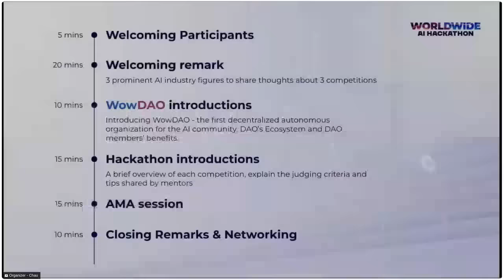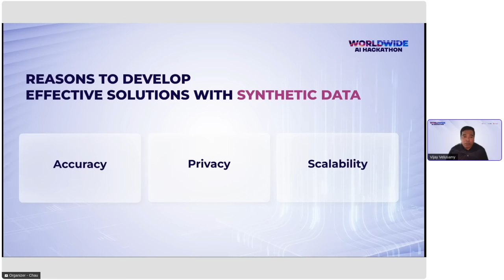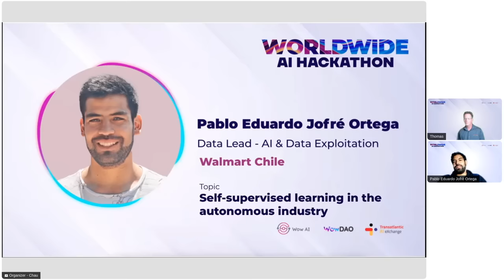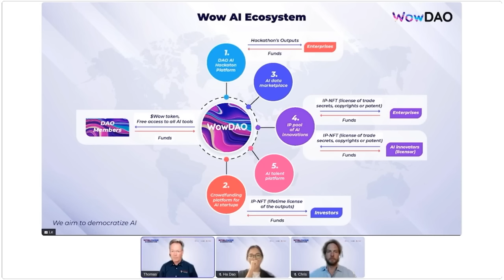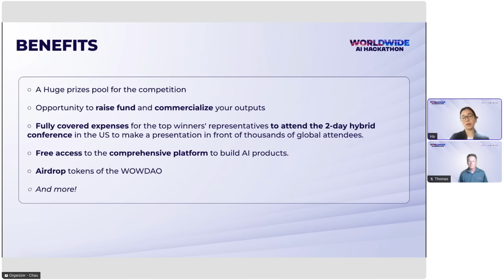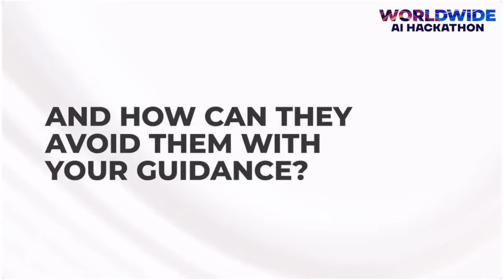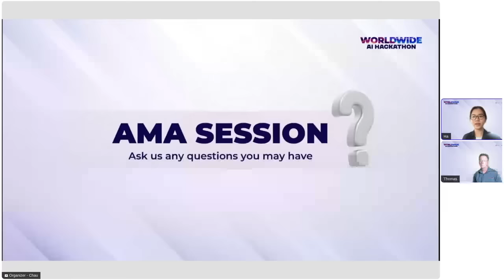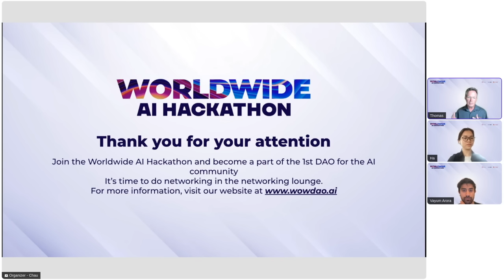Evening session - Opening ceremony Worldwide AI Hackathon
This video is a recorded session of the opening ceremony of a hackathon held in April. The judges and mentors share tips to help win the hackathon, and the context of WowDAO is introduced. Participants can learn valuable advice on brainstorming, ideation, project development, and presentation.
Worldwide AI Hackathon 2023